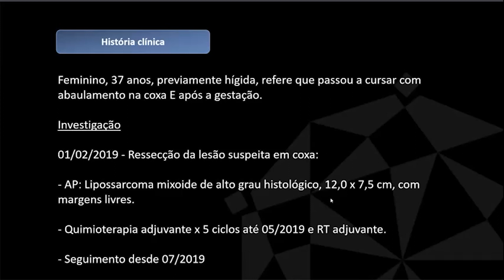Videoteca Top 5 de março/2024 - GERME - fevereiro/2024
Este vídeo foi o segundo mais visto em março/2024 na Videoteca Digital da SPR. Veja ele na íntegra na plataforma, acessando pelo site da SPR.